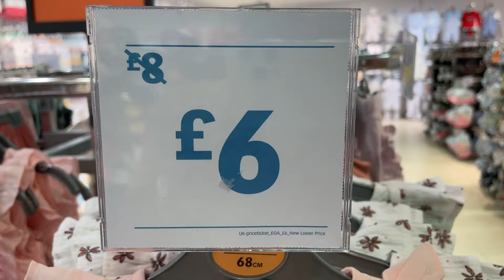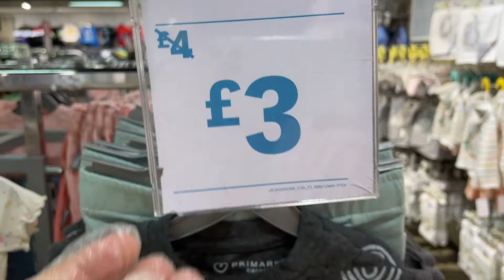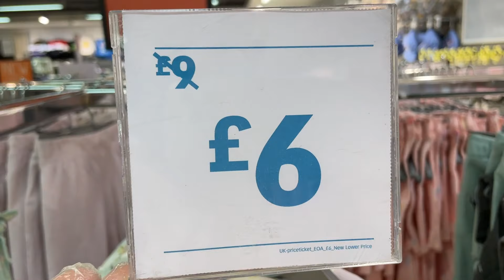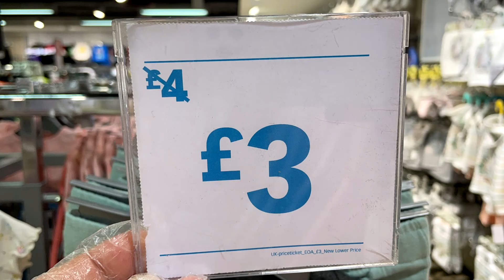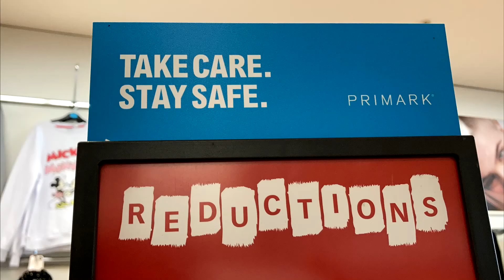Primark Baby Girls Reductions - July 2021 ,What's on Sale!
Primark new baby Sale - Baby Girls reductions + Prices